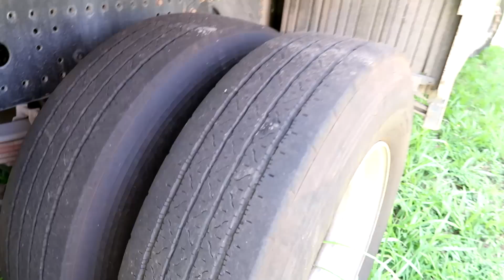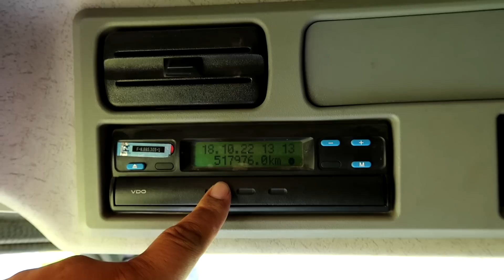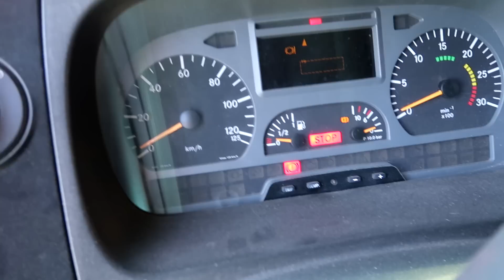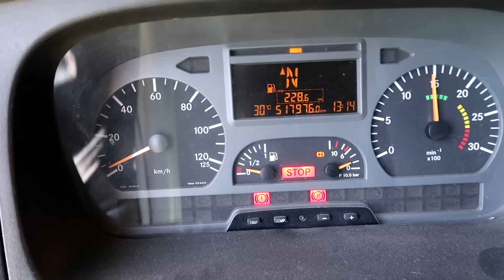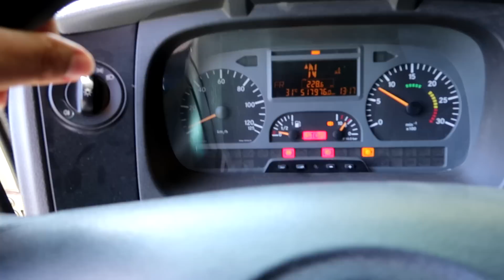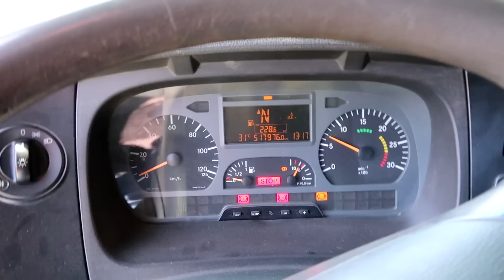LEILÃO DE CAMINHÃO ATEGO 2425 FUNCIONANDO *para trabalhar*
Caminhão Mercedes Atego 2425 rodando no leilão! Ótima oportunidade de compra para quem está precisando de um caminhão para trabalhar. O leilão vai acontecer dia 25/10 pelo

Entre para o nosso grupo no Telegram e seja um louco por leilão também: